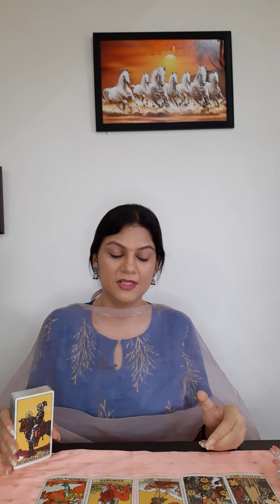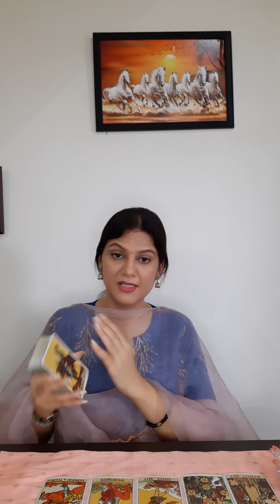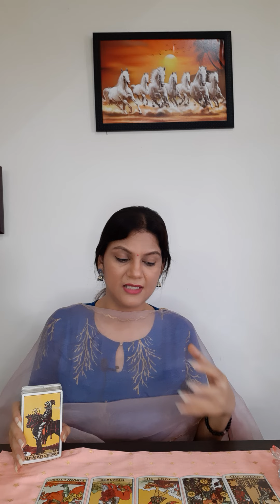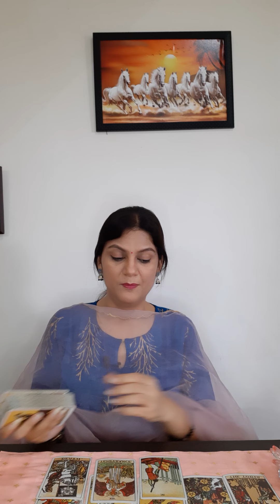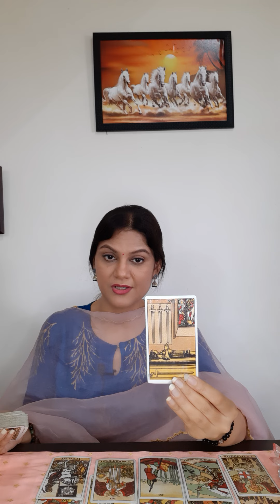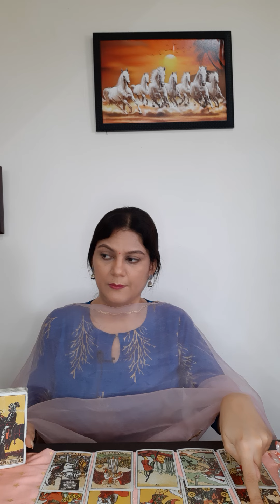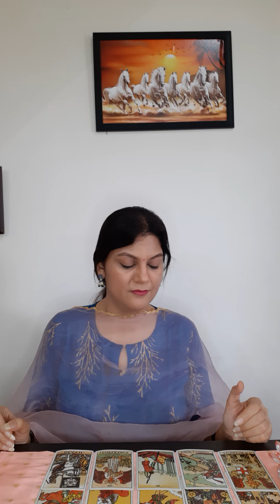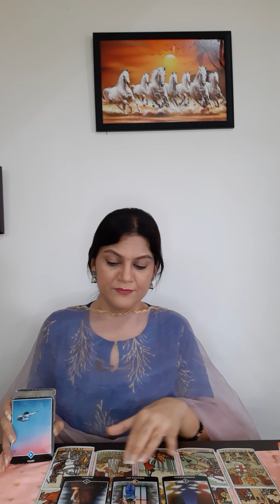Virgo कन्या राशि( June 22 - June 30) Love & career|Ab woh samay aane wala hai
Weekly Horoscope Virgo June 22 - June 30

or

or

tarot pick a card, pick a card hindi, is he the one pick a card, pick a card marriage